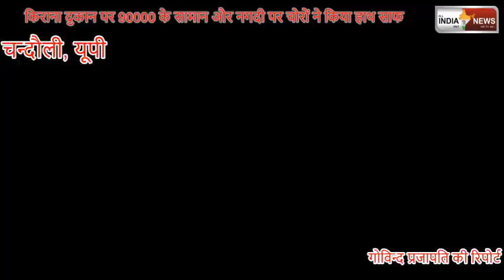चन्दौली न्यूज़- पुलिस की ड्यूटी बावजूद हो गया चोरी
चंदौली। सैयदराजा कोतवाली क्षेत्र के जमानियां मोड़ स्थित सैयदराजा कस्बा में सोमवार रात एक किराना की शॉप में पुरानी दीवाल तोड़कर चोरों ने नगदी समेत करीब 90000 का माल पार कर दिया। भुक्तभोगी द्वारा सूचना  दिये जाने पर सैयदराजा पुलिस ने छानबीन की। दुकान मालिक की तहरीर पर पुलिस ने रिपोर्ट दर्ज कर ली है।सैयदराजा थाना क्षेत्र के कस्बा निवासी चंदन जायसवाल का कस्बा जमानियां मोड़ के पास निजी किराने की  दुकान है। भुक्तभोगी ने बताया कि रात्रि में वह 8.40 बजे दुकान बंद कर घर गए और सुबह जब दुकान खोलने आया तो देखा कि दुकान का सामान कुछ बिखरा व कुछ उथल पुथल है और पास में संदूक में रखा सिक्का 25000 भी गायब है.भुक्तभोगी ने दुकान को चेक किया और इसकी सूचना पुलिस को दी.गौरतलब है कि पुलिस की ड्यूटी भी उस जगह पर लगती है बावजूद यह चोरी हुई कैसे?

बाइट: चंदन जायसवाल
भुक्तभोगी दुकानदार